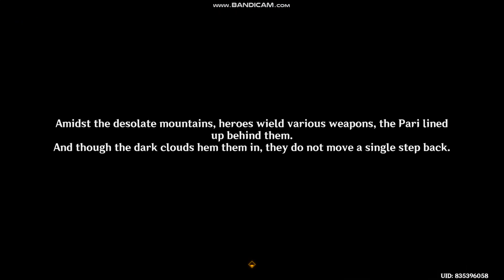Khvarena of Good And Evil:Quest Guide Part 15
Welcome back, adventurers! Today, we embark on an epic journey into the mesmerizing realm of Khvarena, where the forces of good and evil clash in an epic battle. Join me as I guide you through the captivating questline of Khvarena of Good and Evil.
Get ready to unveil secrets, face formidable foes, and make choices that will shape your destiny! I'm thrilled to have you here with me today. Khvarena of Good and Evil is an immersive online RPG that transports you to a mystical realm filled with magic, danger, and untold treasures.
Are you ready to embark on this unforgettable quest? Let's dive right in! The quest begins with the arrival of a prophecy that foretells the imminent arrival of a chosen hero who will determine the fate of Khvarena. As you step into the shoes of this legendary hero, you'll face a series of trials and tribulations, testing your courage, wit, and morality. Along the way, you'll encounter fascinating characters with their own stories and motivations.